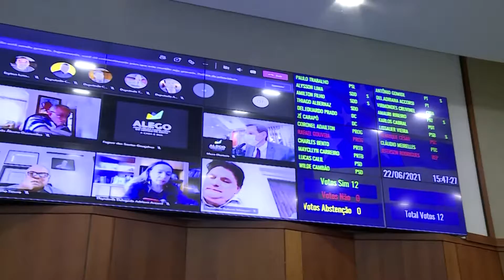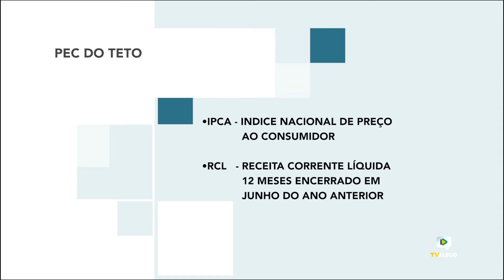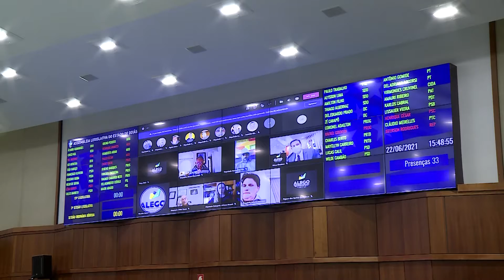Reportagem - PEC Teto de Gastos - 24/06/2021 (v.2)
Reportagem -  PEC Teto de Gastos - 24/06/2021

Tramita na ALEGO a PEC do teto de gastos que visa alterar o novo regime fiscal. Criada em 2017 e com vigência prevista até 31/12/2026.
A emenda limita os gastos públicos à despesa do ano anterior. Já a PEC proposta por Ronaldo Caiado prorroga a vigência por mais 5 anos.

veja mais na reportagem de Luciana Martins

(AN-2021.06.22 - PEC DO TETO DE GASTOS VAL ABC.mp4)